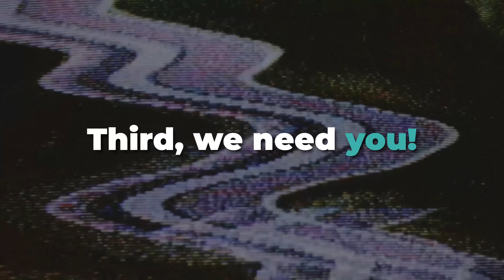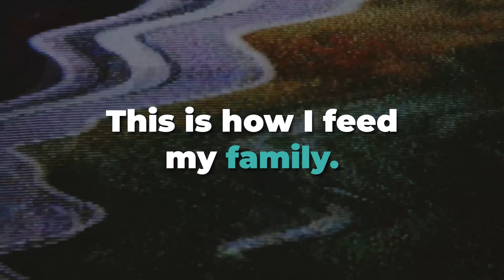3 Hours of the Argument from Contingency w/ Dr. Josh Rasmussen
In this video, I interview Dr. Josh Rasmussen on the argument from contingency (the best argument for the existence of God). We go in depth on both stages of the argument. Enjoy!

GIVING

LINKS

SOCIAL

MY GEAR